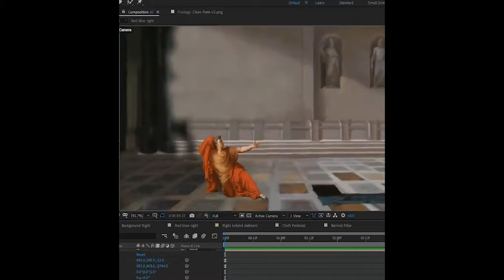Innovación en el presente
El argentino  Agustin Vidal Saavedra y el norteamericano Spencer Blanchard  se dedican a editar cuadros clásicos para darles profundidad y movimiento, el efecto es realmente increíble. En este vídeo se puede apreciar el cuadro 'La muerte de Julio César', de Vicenzo Camuccini, en el que se inmortaliza el momento exacto en el que asesinan a César. En la versión animada la muerte es casi perceptible.